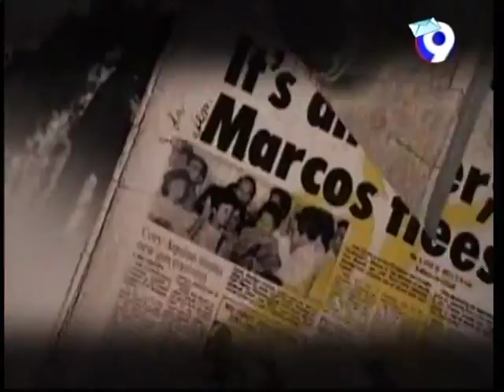Ruffy Biazon Interview by Pia Hontiveros on News.PH - Feb. 11, 2015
Former Congressman and former Customs Commissioner was interviewed by seasoned broadcaster Pia Hontiveros regarding his views on the Mamasapano incident where 44 PNP Special Action Force members were killed in a firefight after a mission to take Zulkifli Bin Hir, a known international terrorist.